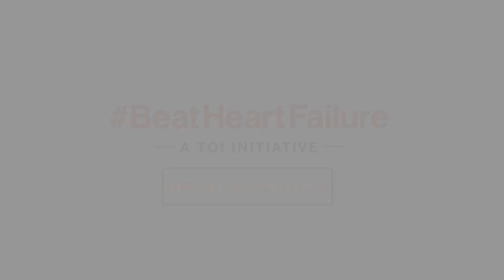Dr. Javed Shah